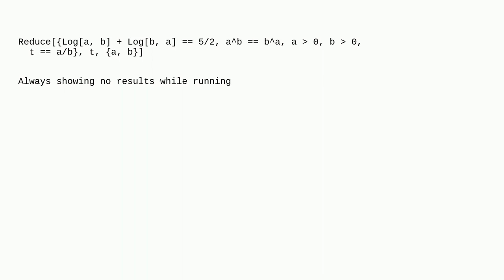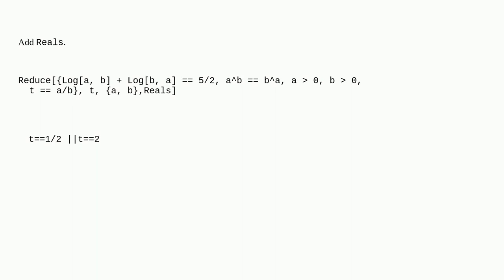Mathematica: How can this equation with logarithms not be solved?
How can this equation with logarithms not be solved?

A special thanks goes out to the awesome community

  equation-solving